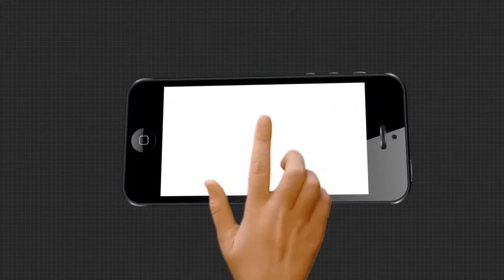ଯାଜପୁରରେ ଆରମ୍ଭ ହୋଇଯାଇଛି ସଟ୍ ଡାଉନ ପକ୍ରିୟା......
ଯାଜପୁରରେ ଆରମ୍ଭ ହୋଇଯାଇଛି ସଟ୍ ଡାଉନ ପକ୍ରିୟା । ଦୁଇ ଦିନ ଧରି ରାଜ୍ୟରେ ଦୋକାନ ବଜାର ସହ ଗାଡି ଚଳାଚଳ ବନ୍ଦ । ତେବେ ଏହି ପକ୍ରିୟାରୁ ବାଦ୍ ପଡିବ ଜରୁରୀ କାଳୀନ ସେବା.